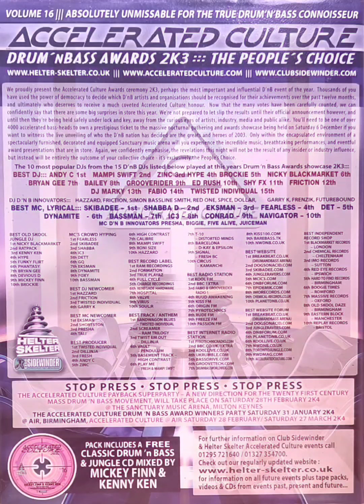Hype & Friction - Accelerated Culture 16 (06.12.2003)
Evenson Allen, Dynamite, GQ, Juiceman & Biggie